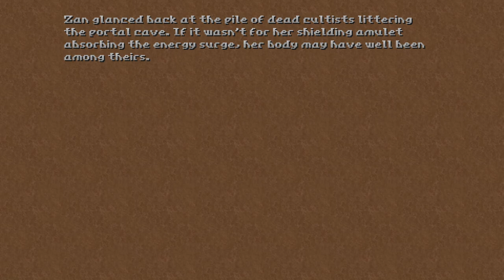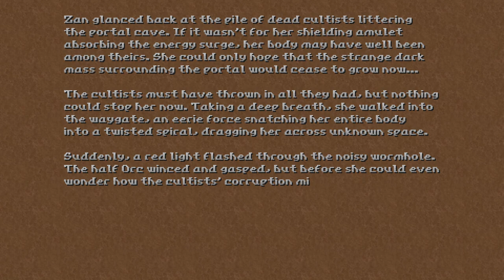Hedon [5] Grove // Going Green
I didn't really enjoy that level, especially that bit in the library. And these "lock you in a room and spawn waves of enemies" segments don't seem all that well designed.